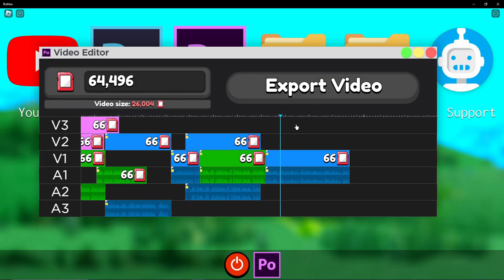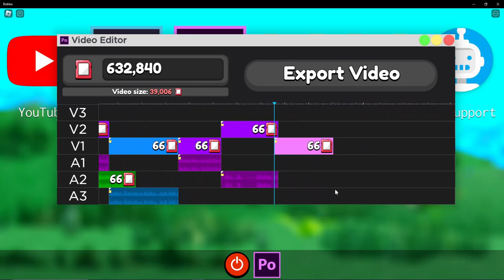Still DREAMING...(sky’s the limit) Roblox YT Simulator.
DUCK. send help for the love of the holy spirit. duck.. (quack).